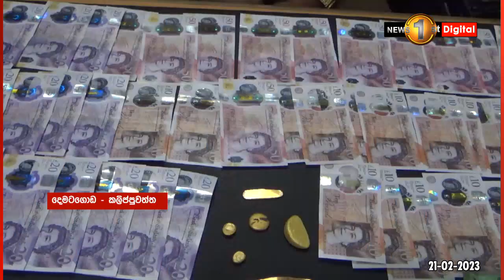කැලණියේ කිඹුල් මෙහෙයුම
කැළණිය කොහොල්විල නාථ ඇලේ සිටි කිඹුලෙකු අල්ලා ගැනීමට ප්‍රෙද්ශවාසීන් සමත් වුණා.